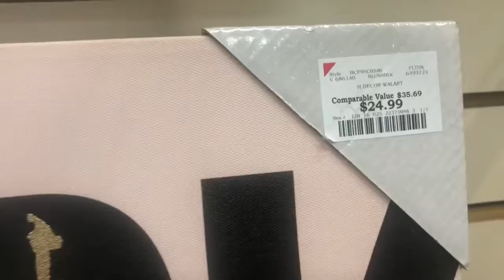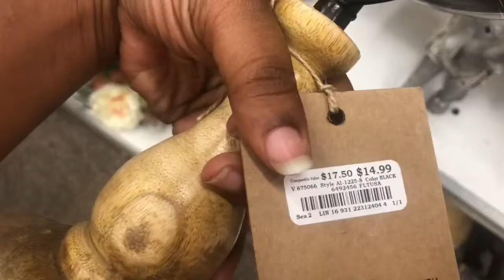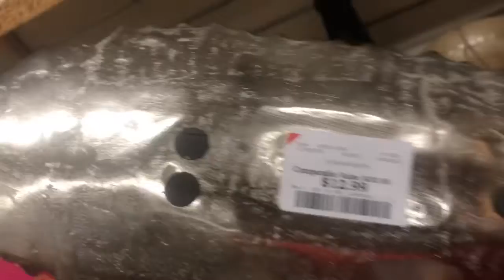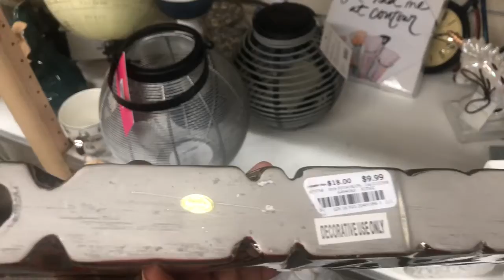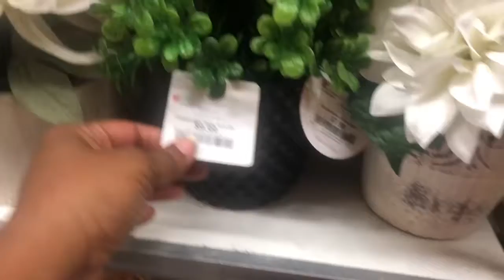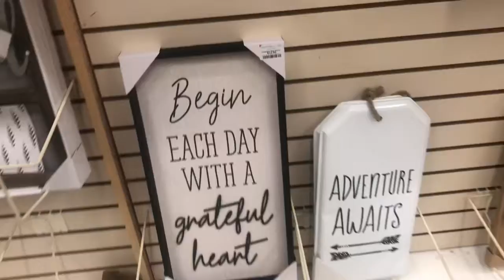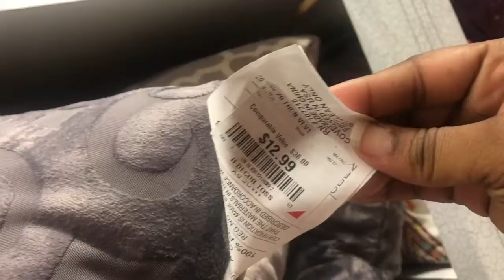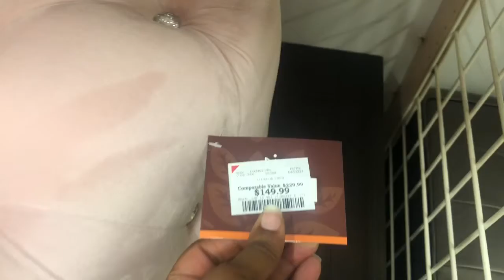Shop with me: Burlington Fall 2019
In this video I will take you along with me to Burlington. Together, we will check out the latest home decor of the season. I hope you enjoy.